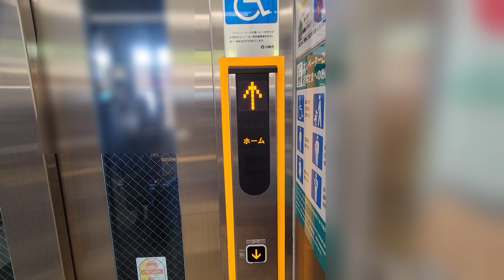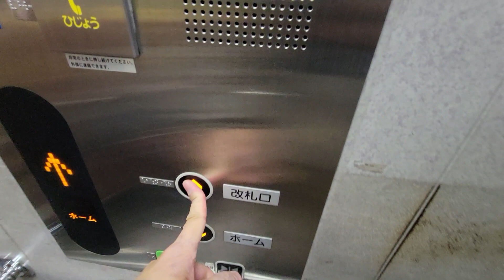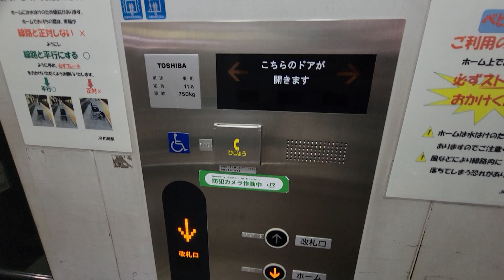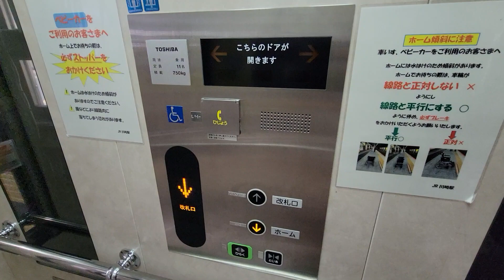【No.766】東芝エレベーター ＪＲ川崎駅改札内側のエレベーターPart1(南側) Toshiba elevator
撮影場所：ＪＲ川崎駅(JT-04)(JK-16)(JN-01)(Location: JR line Kawasaki station[JT-04][JK-16][JN-01])
メーカー：東芝(Maker: Toshiba)
機種：東芝駅舎用エレベーター(Model: Toshiba Station building elevator)
停止階：ホーム・改札口(Stop floor: Platform, Concourse)

【MiniMemo】
ＪＲ川崎駅(JT-04)(JK-16)(JN-01)のエレベーターです。こちらは南側です。
全３基まとめです。各ホームに１基ずつ設置されています。

－－－字幕一覧－－－
日本語、英語、韓国語、イタリア語(Not Ready)、オランダ語(Not Ready)、スペイン語(Not Ready)、フランス語(Not Ready)、その他2言語
－－－字幕一覧－－－

－－－検索ワード－－－
東芝エレベーター, 川崎駅 エレベーター, 川崎駅, ＪＲ川崎駅, 京浜東北線, エレベーター, Toshiba elevator, Japan elevator, Kawasaki station, JR line, 駅のエレベーター, 南武線 エレベーター, 도시바 엘리베이터, elevator, 엘리베이터, 电梯, 东芝电梯
－－－検索ワード－－－

0:00　ｏｐｅ／オープニング
0:06　１ｃｈ／５・６番線 南武線側
2:05　２ｃｈ／３・４番線 京浜東北線側
2:59　３ｃｈ／１・２番線 東海道線側
4:04　ｅｎｄ／エンディング

－－－音楽 Music－－－

┝収録済みのストック数(2023年4月14日時点)： 残り181本(2020年12月分5本、2021年1～3月分39本、2021年6〜9月分26本、2021年10～12月分3本、2022年1月分5本、2022年6月〜2023年4月分103本)